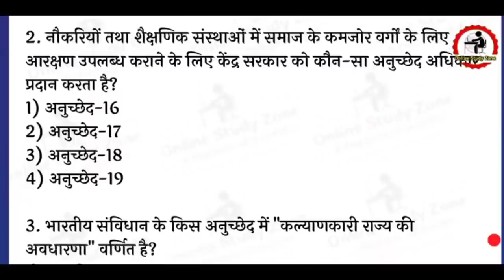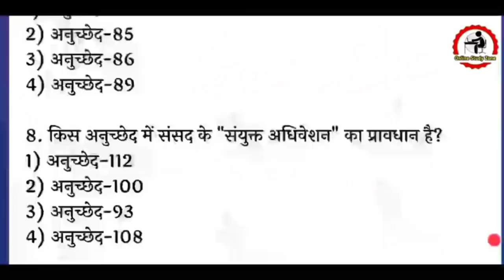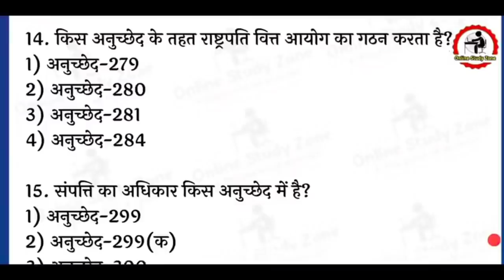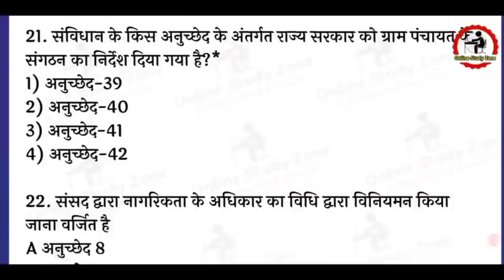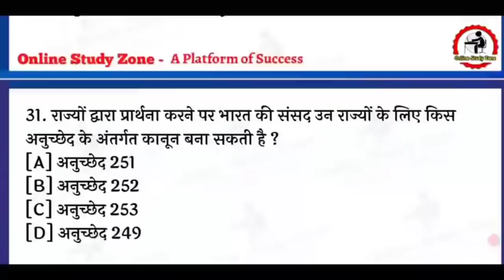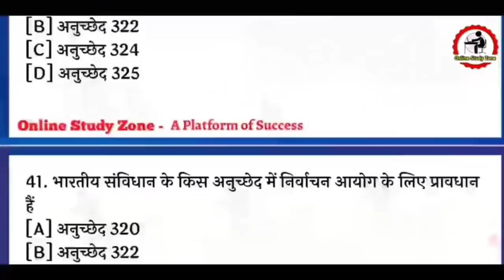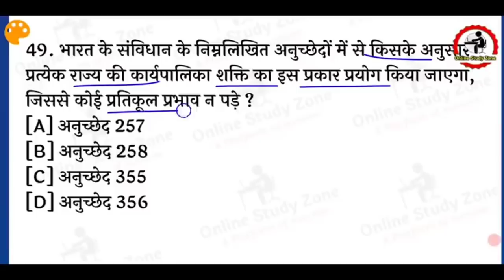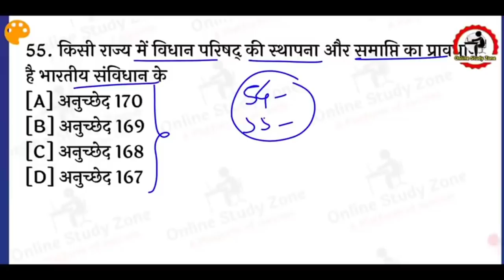Topic- 08 | प्रमुख अनुच्छेद MCQs | Bihar SI Mains Topics | Online Study Zone